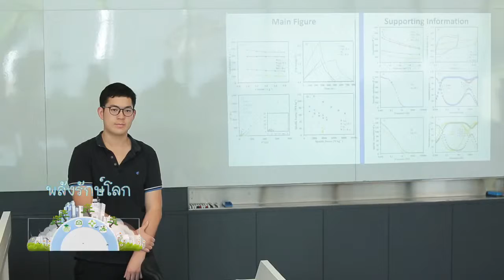รายการพลังรักษ์โลก Ep.19-VISTEC สร้างสรรค์ผู้นำทางด้านวิทยาศาสตร์และเทคโนโลยี 1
คำอธิบรายการพลังรักษ์โลก ตอนที่ 19 สร้างสรรค์ผู้นำทางด้านวิทยาศาสตร์และเทคโนโลยี 1 ออกอากาศ วันอังคารที่ 1 สิงหาคม 2560

ออกอากาศทางช่อง 7 ทุกวันอังคาร เวลาประมาณ 16.25 น.

สถาบันวิทยสิริเมธี ตั้งอยู่ใจกลางวังจันทร์วัลเลย์ จ.ระยอง (Wangchan Valley) จัดตั้งและให้การสนับสนุนโดยกลุ่ม ปตท.

สถาบันฯ มีวิสัยทัศน์ในการจัดการศึกษาตามแนวโน้มวิทยาการที่เป็นกุญแจหลักสำคัญแห่งอนาคตโลก อีกทั้งยังเป็นการตอบสนองความต้องการของ Thailand 4.0 ซึ่งเป็นยุทธศาสตร์การพัฒนาประเทศที่พัฒนารูปแบบเศรษฐกิจใหม่

VISTEC on "Palang RakLok - Ep.18" aired on Channel 7 on Aug, 1, 2017.
The next episodes air every Tuesday.